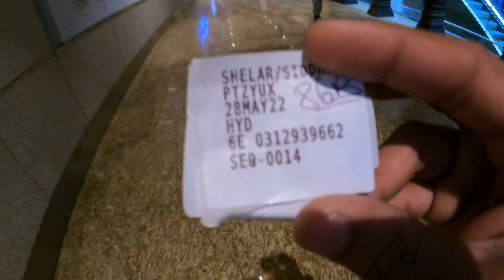Hyderabad Visit | Work vacation | Day 1 | Siddhesh Shelar | Daily Vlog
Visiting Hyderabad for work purposes.